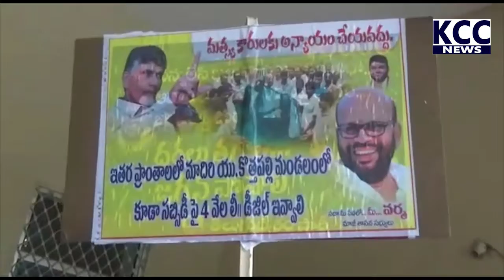PTP VARMA UPPADA RALLY || 06-09-2021 KCC NEWS